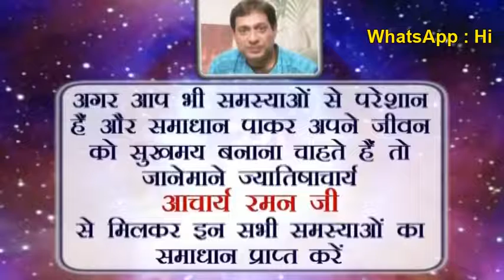Mercury in Cancer l Famous Astrologers in Delhi NCR, India l Mercury in Astrology